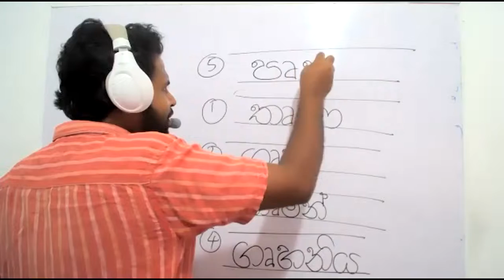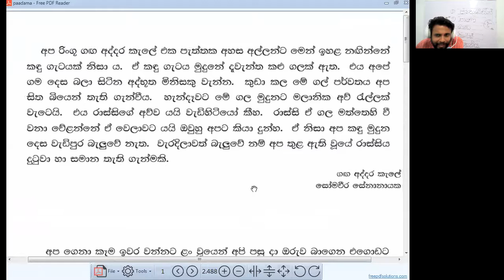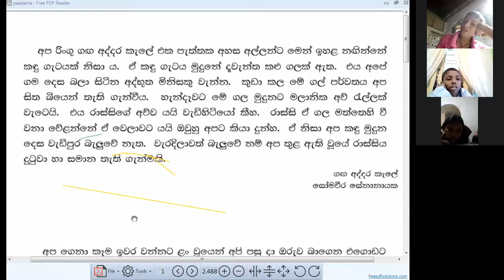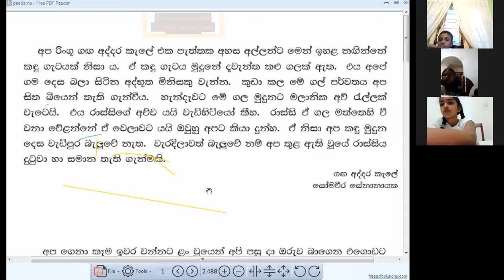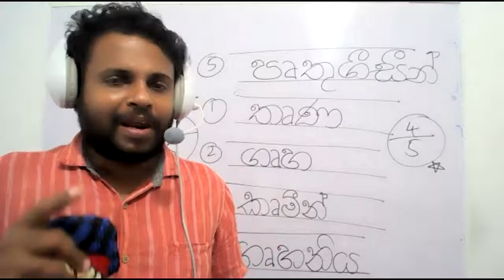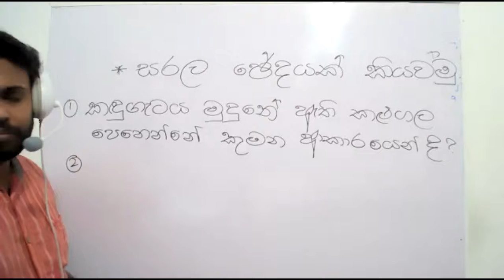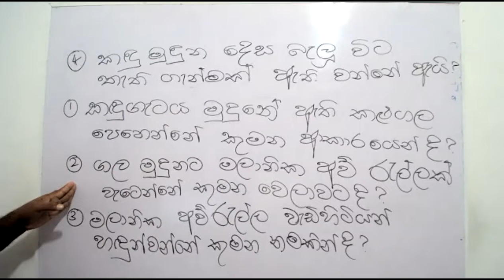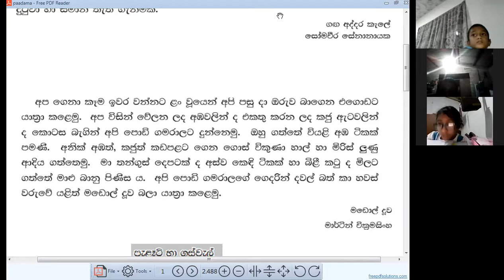2021-1-22 grade 4 -part-1